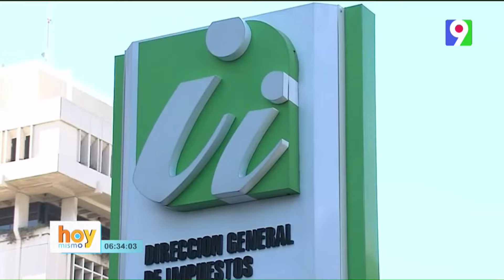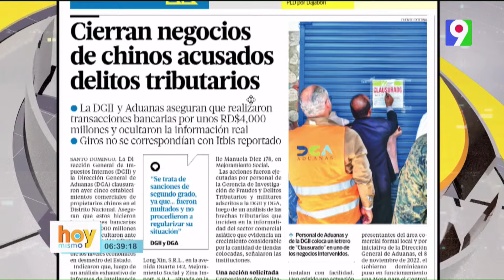DGA y DGII cerraron 5 negocios chinos por evasión tributaria